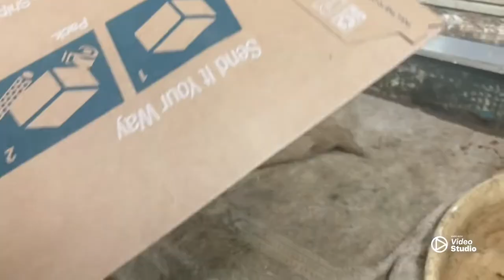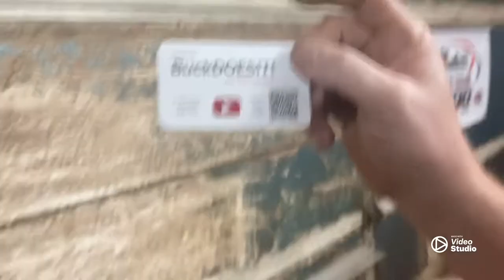Mail call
Mail call Wednesday. Ok buck is at it again!!